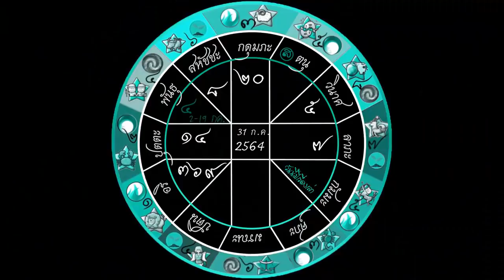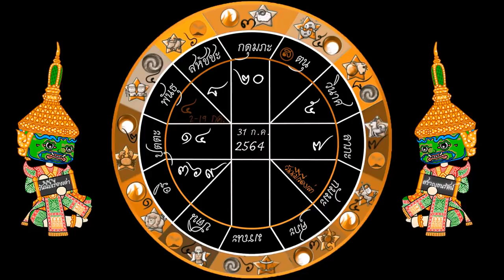⭐️ทำนายดวงเดือนกรกฎาคม 2564 ลัคนาราศีมีน⭐️ ^^ รวยเพราะเด็ก สำเร็จเพราะศัตรูคือยาชูกำลัง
ดูทุกลัคนาราศี เดือนกรกฎมคม 2564